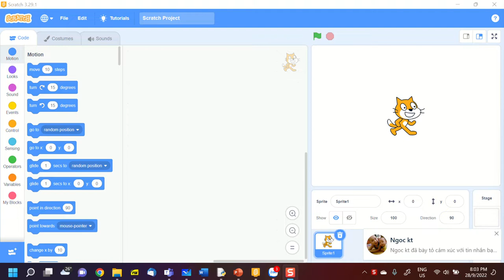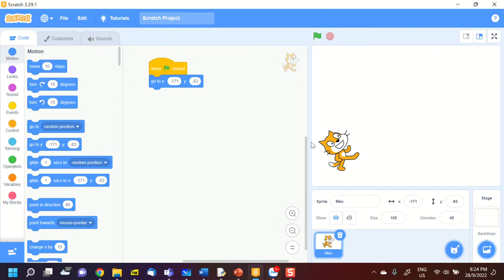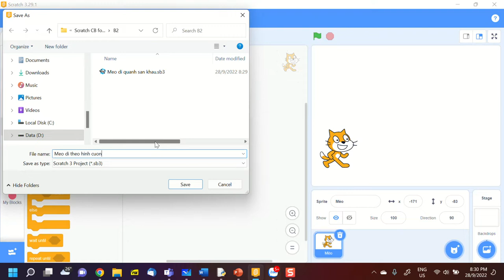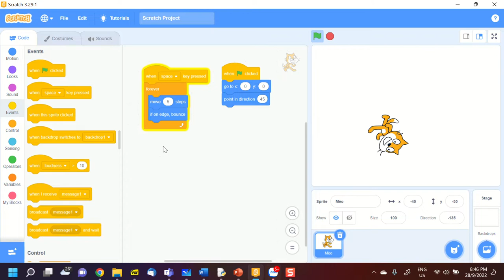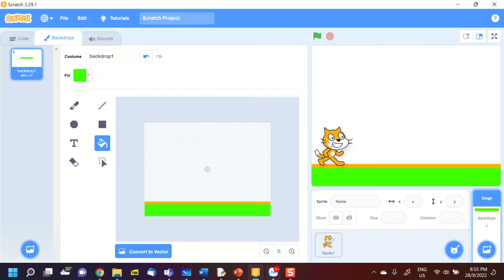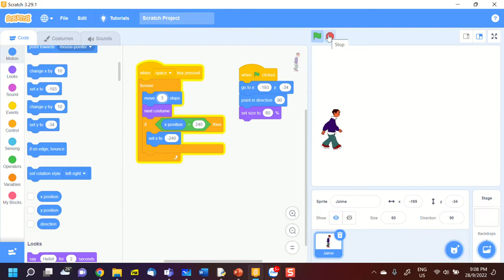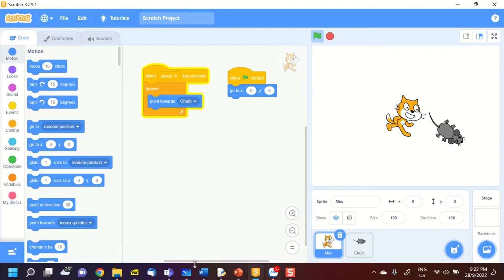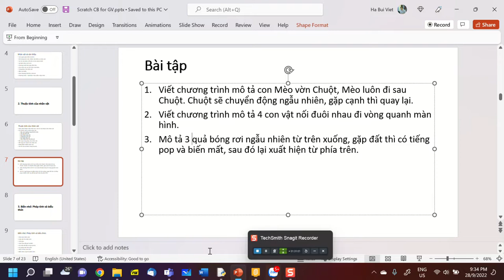B2, Scratch CB for GV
Video buổi thứ 2, Scratch CB cho GV, 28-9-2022.